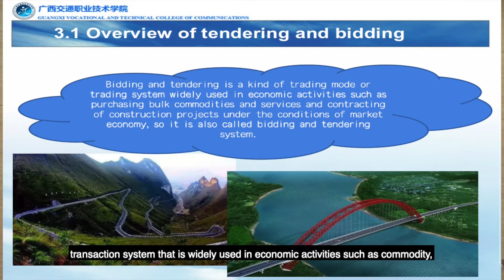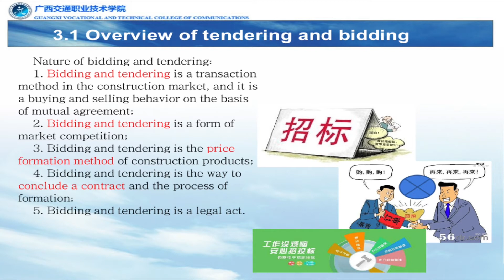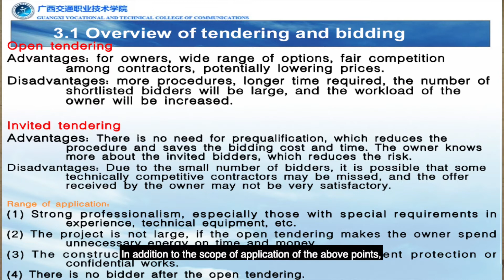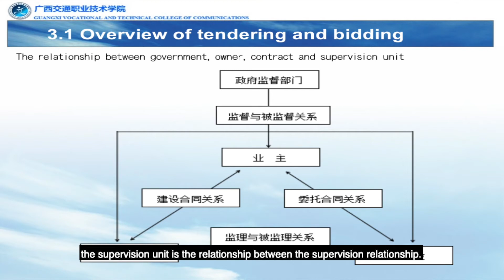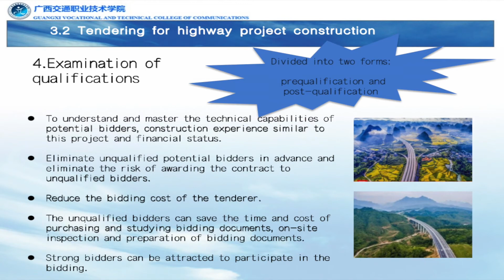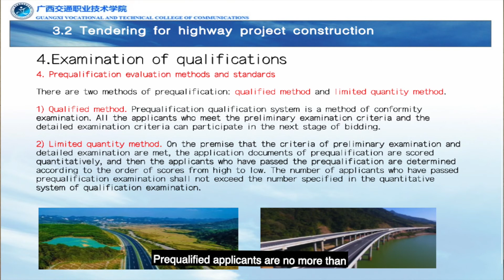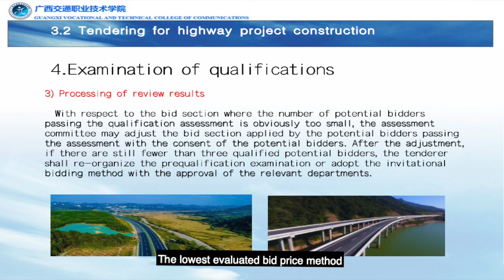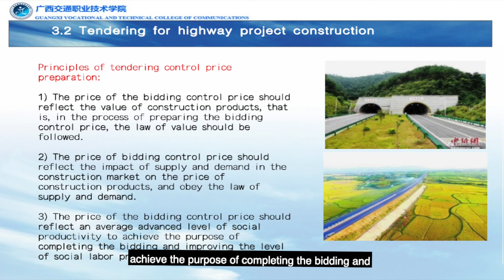1.2 Highway Engineering Project Management -- Bidding for Highway Construction